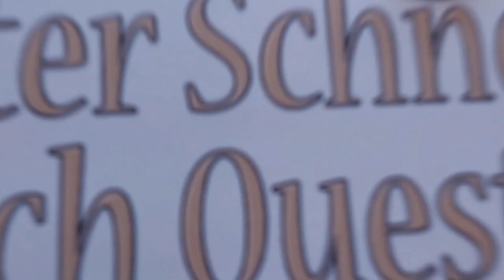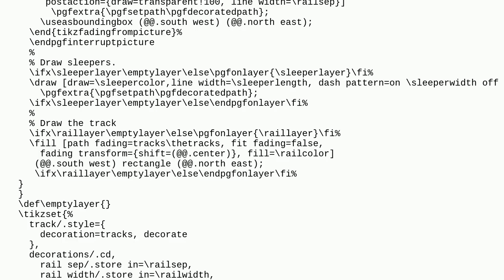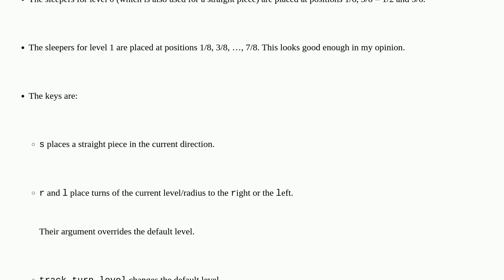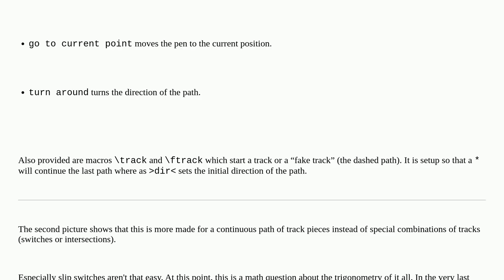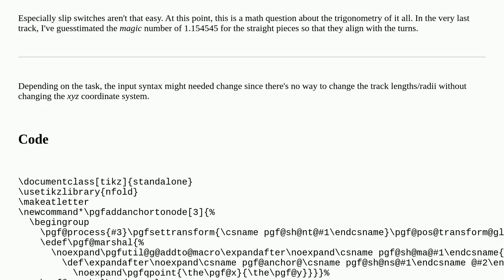Tex: Implementing Train Tracks in LaTeX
Implementing Train Tracks in LaTeX

A special thanks goes out to the community

  tikz-pgf